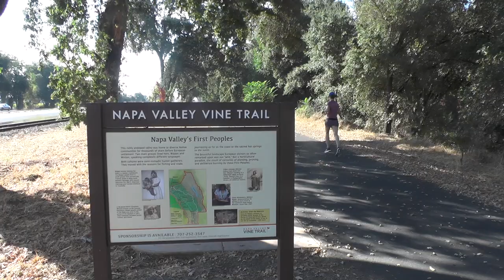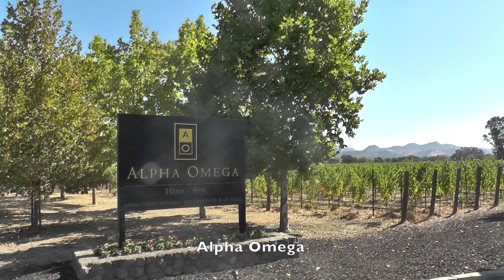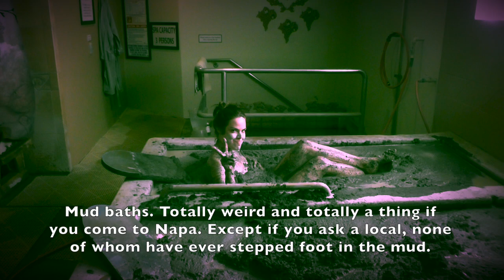Long weekend in San Francisco & Napa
Two days in Napa followed by two days in San Francisco. In Napa we stayed at the Vintage House in Yountville and visited Alpha Omega, V. Sattui, Cade and Failla Wineries. We also went to the hot springs at Golden Haven in Calistoga. In San Francisco we stayed at the Fairmont, rode the cable car, explored Chinatown, the Mission and Fisherman's wharf. We ate a delightful brunch at Swan Oyster Depot, more oysters at Hog Island, a burrito at El Farolito in the Mission, sushi in Japantown and some delicious coffee at Saint Frank on Polk street.